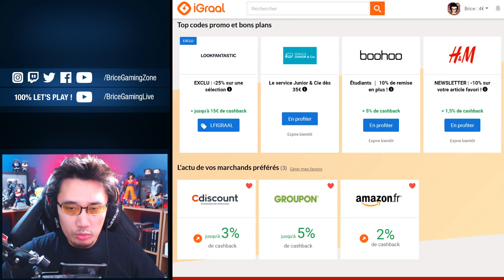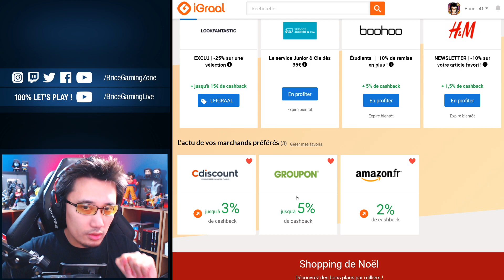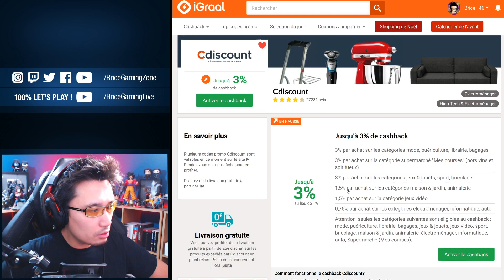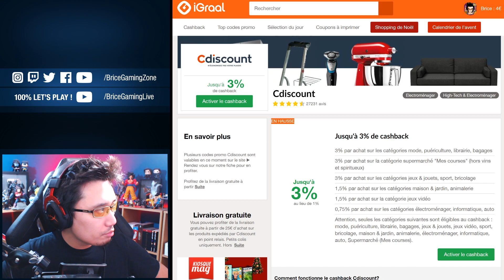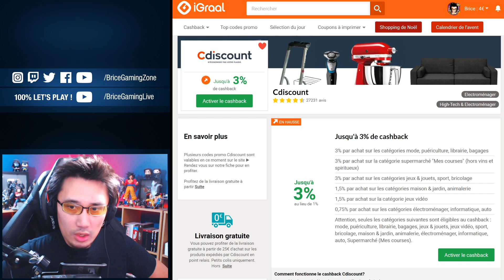Gagner de l'argent en faisant des économies sur ses achats grâce au Cash Back avec IGRAAL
Guide F2P pour gagner de la moulaga